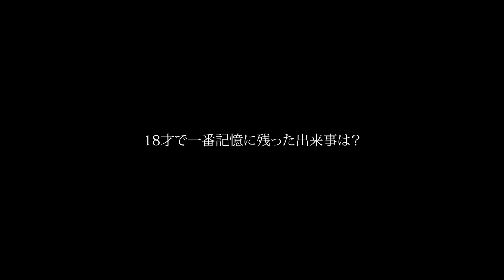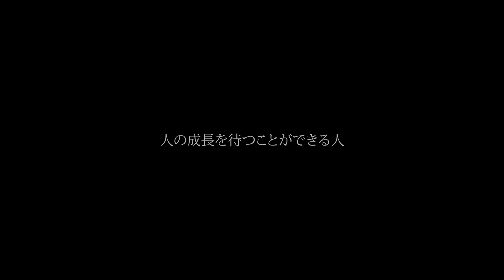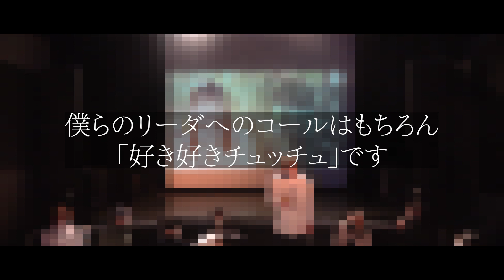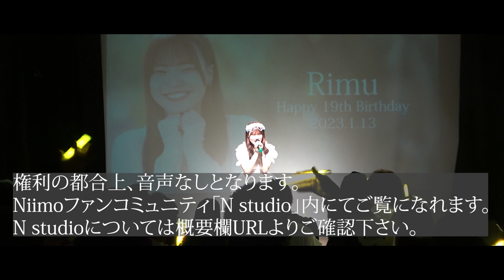りむ生誕ムービー2023＆ダイジェスト【19才】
☆Niimo 8thシングル「君の声」サブスク解禁しました！

☆Niimo 8thシングル「君の声」オンラインで販売開始しました！